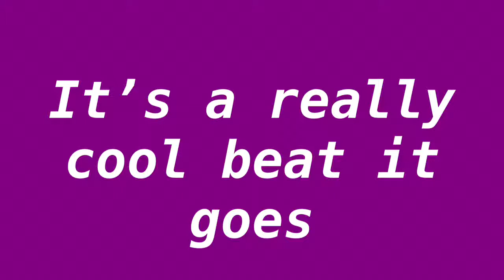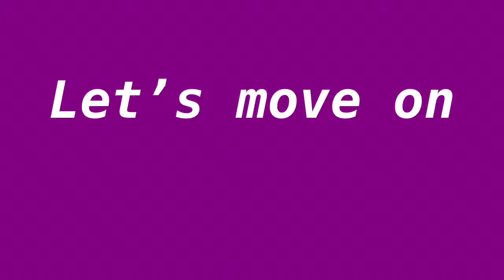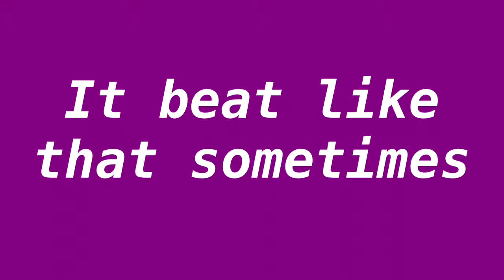the orphan beat (song) - squirrels in human suits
This is our song the orphan beat by my band squirrels in human suits
Should be out everywhere but doesn’t seem to be on iTunes yet for some reason.
Lead vocals - Sadie Edwards
Additional vocals - Emma McKinney
Beat - Ellie Megan (me)